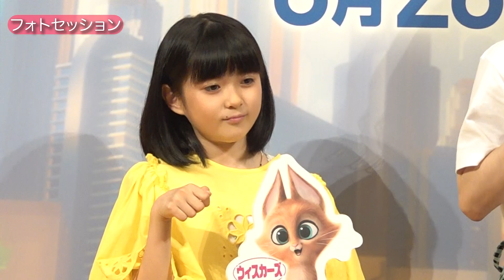海老蔵長女・市川ぼたん 初の舞台挨拶で超緊張 『DC がんばれ！スーパーペット』夏休み親子試写会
『トムとジェリー』のワーナー・ブラザースが贈る、新作アニメ映画『DC がんばれ！スーパーペット』。

７月31日、夏休み親子試写会が行われ、吹き替えキャストの市川ぼたんさんが登壇しました。
市川さんといえば、歌舞伎俳優・市川海老蔵さんの長女で、声優は本作で初挑戦！
世界征服を狙うあざとかわいい子猫・ウィスカーズを演じました。

舞台挨拶も初めてだったようで、表情は超緊張（笑）
それでも「この『がんばれ！スーパーペット』は、すごくおっちょこちょいな可愛らしいペットたちが力を合わせて、頑張っている姿がとてもユーモアで感動。励ましや勇気などをもらった。本当に親子で笑えるとてもいい作品なので皆様是非観て下さい！」と一生懸命発し、満点のコメントを残しました。

アフレコ時のエピソードについて問われると「本当に難しかったけど‥ あざとくて‥ 可愛いというところを意識して演じていた。このあざとくて、可愛くて、強いという設定が『え〜！？』って思ってしまったけど‥ 」とニッコリ。一緒に登壇した松岡茉優さんが「かわいかったです！今も最高にかわいい！」と誉めました。

また、市川さんは松岡さんに「本当にドラマとかに出て演技が素晴らしいです。どのように臨まれているのか？」と質問。
すると松岡さんは「役を愛するってことですかね‥？　役を信じてあげる。役を好きになること」と回答。市川さんは「ありがとうございますー」と、上品に頭を下げました。

さらに映画館での思い出を問われると「夏休みなど特別な時にお父さんが『行こうよ！』と皆んなで連れて行ってもらうけど‥　お父さんはだいたい寝てる。（映画が）終わるときに起きる」と明かし、会場からは笑いが響きました。

映画『DC がんばれ！スーパーペット』は8月26日（金）より全国ロードショー！
配給：ワーナー・ブラザーズ映画